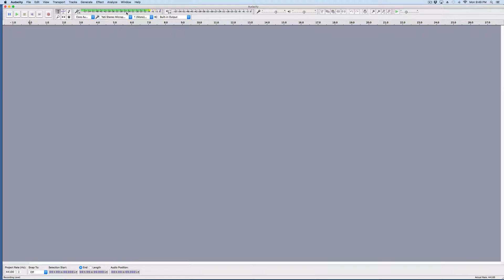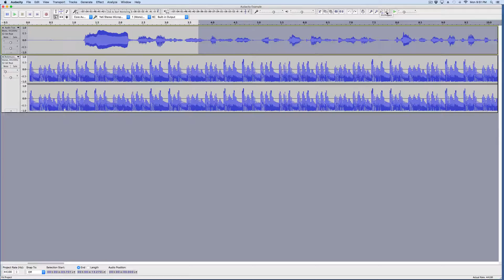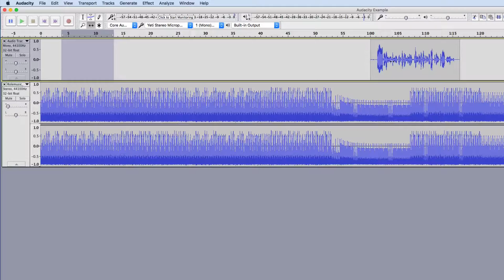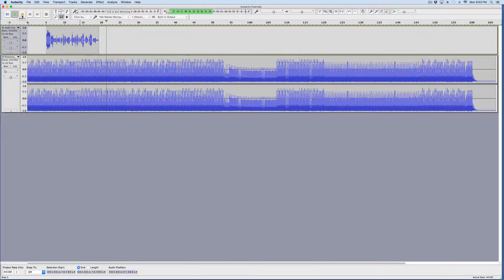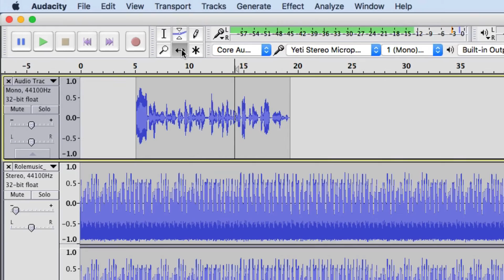Audacity Tutorial 2 - Selecting, Zooming, and Time Shift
In which Mr. Corwin admits to being a tool by forgetting some tools.